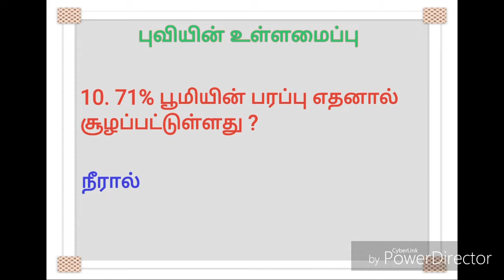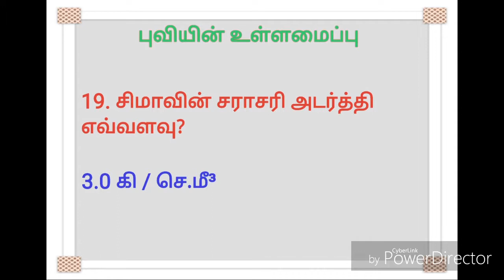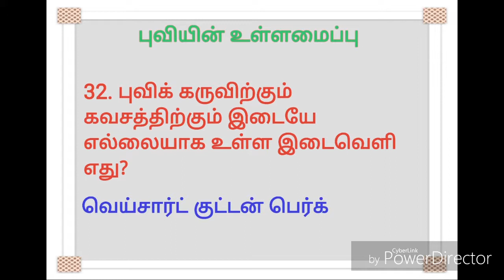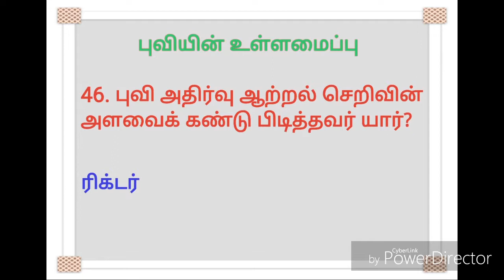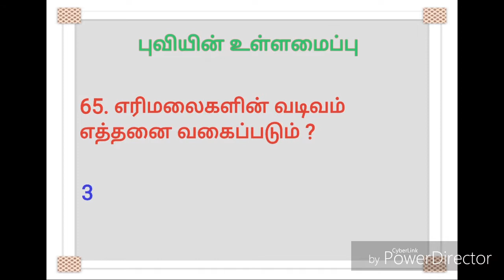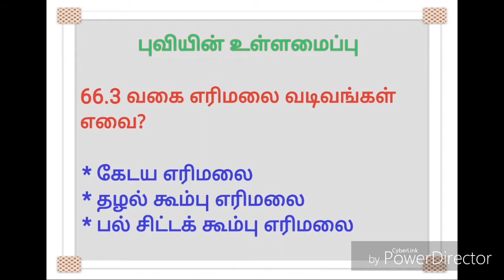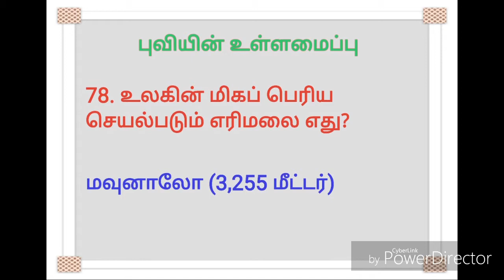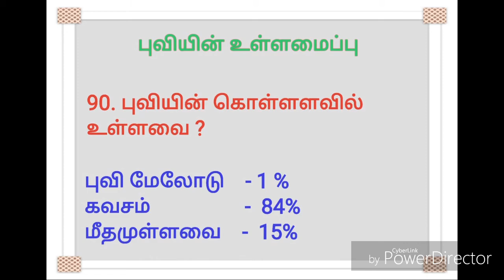Geography 7th Std புவியின் உள்ளமைப்பு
Geography 7th Std புவியின் உள்ளமைப்பு பாடத்திலிருந்து வினாக்கள்